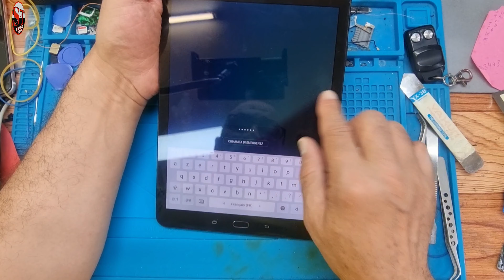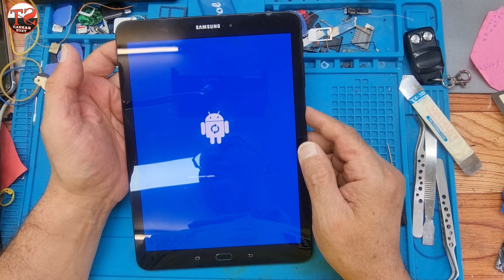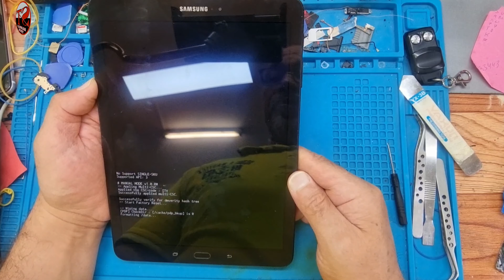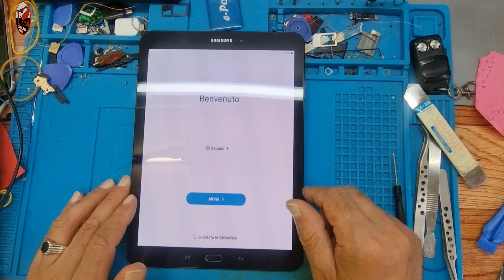remove password Hard Reset Samsung Tab S3 T825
طريقة ضبط المصنع او فرمات تابلت سامسونج